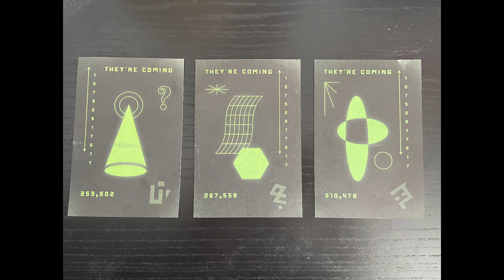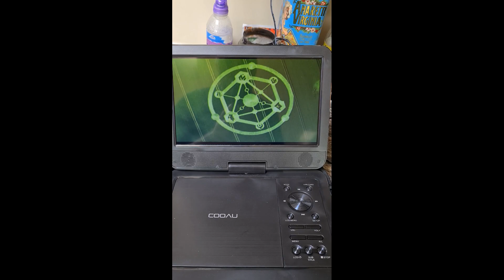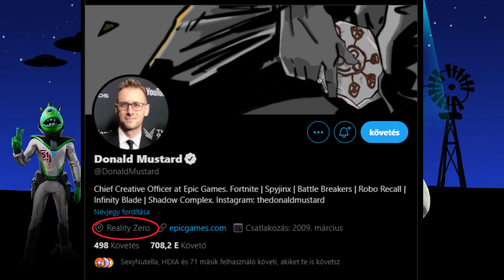Fortnite - Mindenki Jones?! Megyünk a Föld Alá? Újabb Ufó Jelek! fortniteteória 116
A teória folytatódik,de itt még nem állunk meg..lesz PART 3 is! :D

Support a Creator kódom: Ghost4Rider
Másik Csatornám: Ghost4Rider Streamek
FB Csoport: Ghost4Rider Teória Barlangja